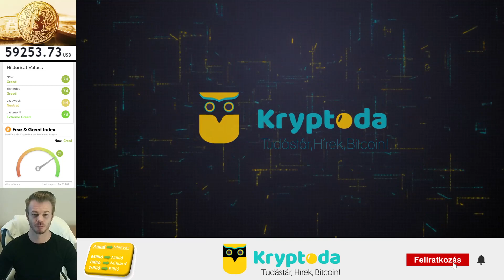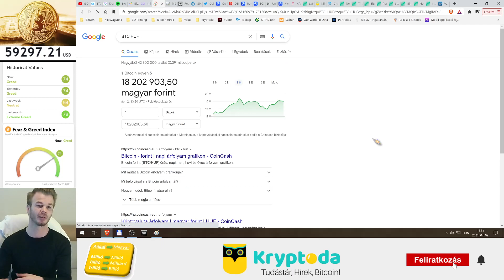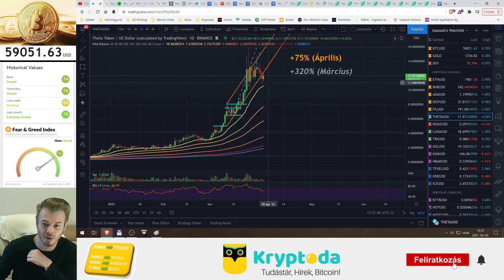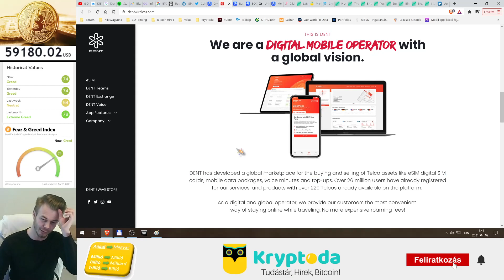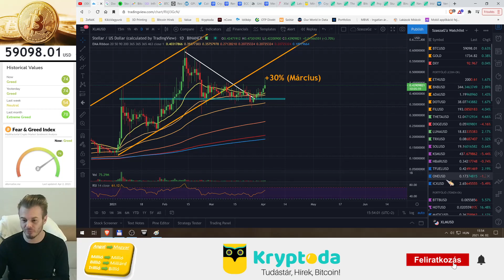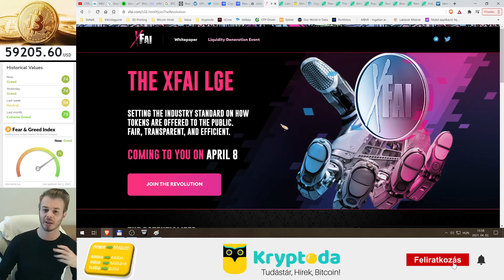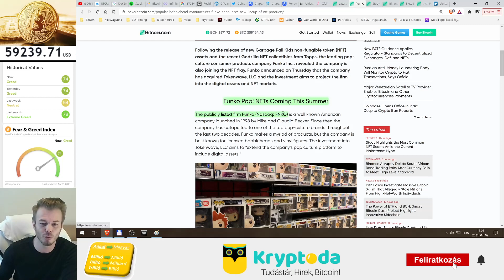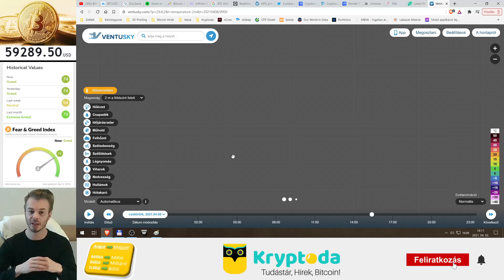Bitcoin Hírek (124) - Már 6. Hónapja Zöldek a Bitcoin havi gyertyái! 🤑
Érik már egy Piros hónap a BullRun-ban, de a történelmi adatok szerint Április húzó hónap szokott lenni 🧐

0:00 - Bitcoin
7:35 - Altok
34:00 - Hírek

Alapból csak BTC, ETH és BCH látszik, de így tudod felvenni a Többi kriptót is:
- JobbFent a “SzaszaG’z Watchlist” felirattól jobbra találsz egy “+” gombot, erre nyomj rá
- Válaszd ki Ugyanazt, amit én rajzolok (Hibalehetőségek: 1-Nem ugyanazon a váltón választottad ki, 2-Nem USD-ben, hanem pl. USDT-ben választottad ki)

Kryptoda